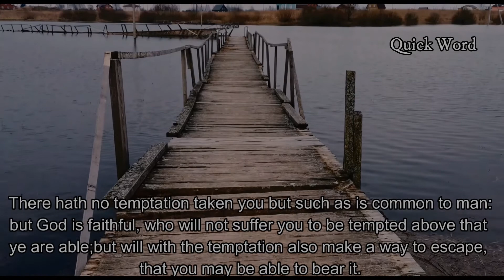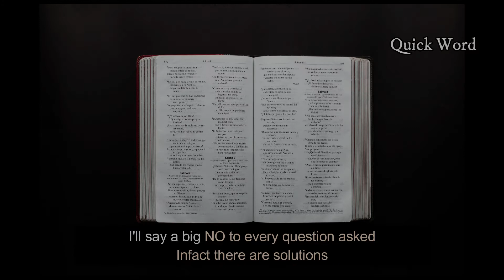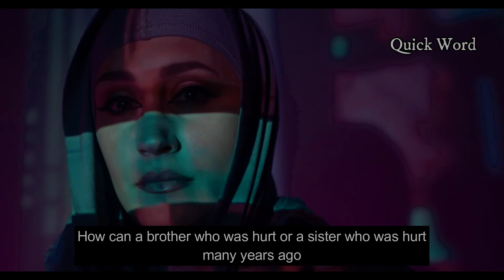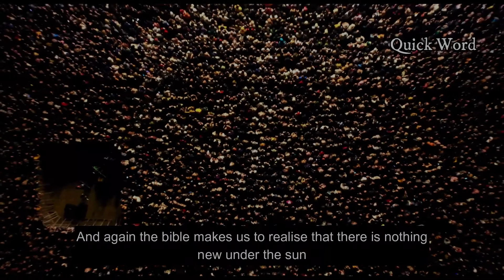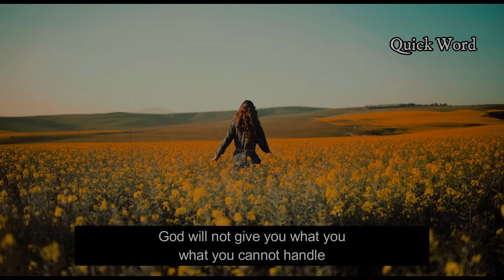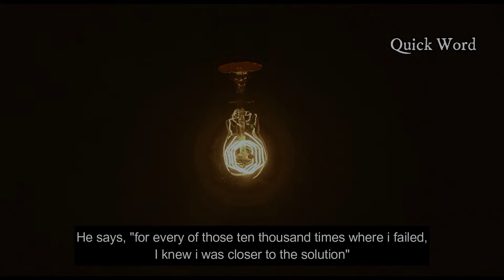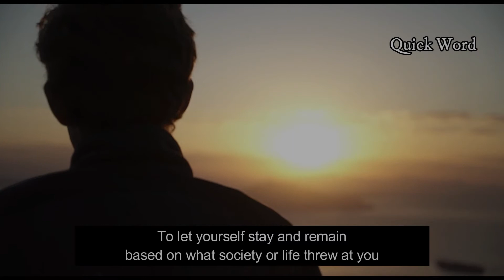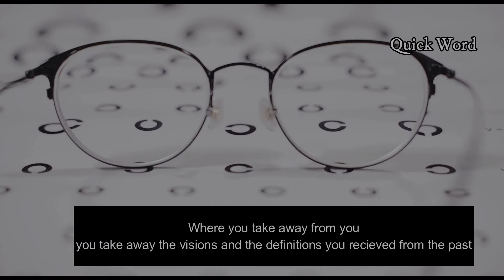HOW TO DEAL WITH HURTS, PAINS AND A HORRIBLE PAST - PASTOR DR IRIAH